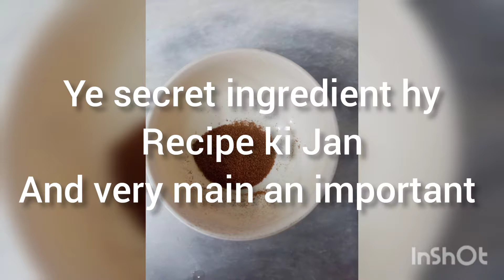Crunchy chicken with secret ingredient #@Maria's Roes kitchen chikenrecipes ریسپی ڈسکرپشن میں ہے ہ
اجزاء میرینیشن کے ۔۔۔۔۔۔۔۔۔
ڈیڑھ کھانے کا چمچ کُٹی لال مرچ
آدھا چائے کا چمچ چائنیز نمک
سادہ نمک حسب ذائقہ یا دو چائے کے چمچ
 ایک چائے کا چمچ کالی مرچ پاؤڈر
 ایک کلو چکن
   ایک انڈا
 ایک مٹھی ہرا دھنیا
  تین کھانے کے چمچ سویا سوس
 چار کھانے کے چمچ میدہ
اٹھ  جاوے لہسن
ایک چائے کا چمچ دارچینی پاؤڈر بھت اھم اجزا ھے
میرینیشن کی ترکیب۔۔۔۔۔۔۔
لہسن کے جوں کو باریک کاٹ لیں ہرا دھنیا باریک کاٹ لیں اور تمام چیزیں چکن میں شامل کرکے اچھی طرح چکن کے اوپر لگا دیں اور آدھے گھنٹے کے لیے فریج میں رکھ دیں دیں
فرائی کرنے کا طریقہ۔۔۔۔۔۔۔
ایک کب میدہ 2 کپ کارن فلار ایک چائے کا چمچ نمک دو چائے کے چمچ لال مرچ کا پاؤڈر شامل کرکے مکس کرلیں آدھے گھنٹے کے بعد چکن کو فریج میں سے نکال کر چکن کے پیسز پر دوبارہ نیچے بیٹھا ہوا مٹیریل اچھی طرح لگائیں اچھی طرح مٹیریل  لگانے کے بعد میدہ کارن فلار پاؤڈر میں کوٹ  کریں آپ ایک کورٹ کے بعد بھی فرائی کر سکتے ہیں اگر زیادہ کرنچی پسند کرتے ہیں تو چکن کو ایک دفعہ کوٹ کرنے کے بعد پانی میں ڈوب کر کے دوبارہ سے معدہ کا نمبر والے پاؤڈر میں کوٹ کریں پھر ایک  کڑھائی میں گھی گرم کر کے  ایک ایک کرکے پیس کو کڑ ھائی میں پھیلا کر ڈالیں ایک سائیڈ پانچ منٹ بعد چینج کر دیں 5 منٹ بعد پانچ منٹ بعد دوسری سائیڈ بدلنے کے بعد  بالکل ہلکی آنچ پر چکن کو ڈھک کر گلنے تک پکائیں جب چکن گلے لگ جائے تو آج تھوڑی سی تیز کرکے لائٹ براؤن ہونے تک فرائی کریں لائٹ براؤن ہونے کے بعد چولہا بند کر دیں
Enjoy your Meal with mariasrosekitchen chinesefood tea time with chiken#englishtiltle

Ingredients merination,,,,,,,,,
11/2tbsp chili flakes
1/2tsp Chinesesalt
Normal salt 2tsp
1 tsp black pepper powder
8 cloves garlic
1egg
1 bunch off coriander leaves
4tbsp soya sauce
4 tbsp maida
1 kg chiken
Important ingredient 1 tsp darchini powder

Method,,,,,,
Chopped garlic Chopped coriander and all ingredients add in chicken then marinate chicken for 1/2 hours after half hour coat chiken in 1 cup maida 2 cup corn flour 1 tsp salt and 2 tsp red chili powder mix it and coat chicken pieces in it after 1 coat u can fry chicken if u like duboul coat then u dip chiken in water then coat in maida corn flour mixture then fry it after lite brown take out chiken and enjoy
Enjoy your crunchy chicken with mariasrosekitchen recipes fry chicken